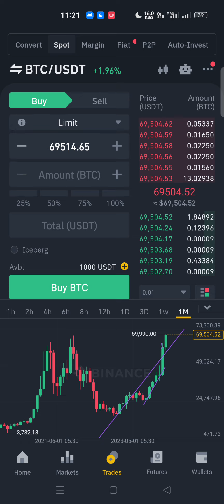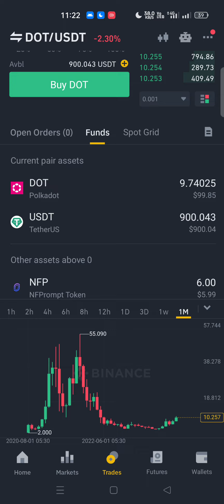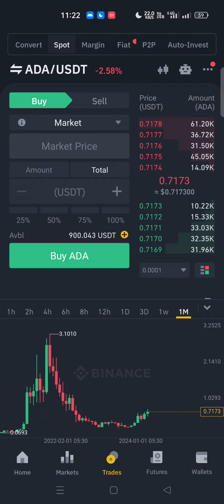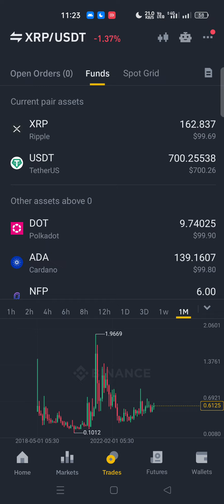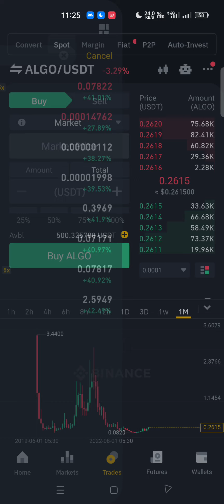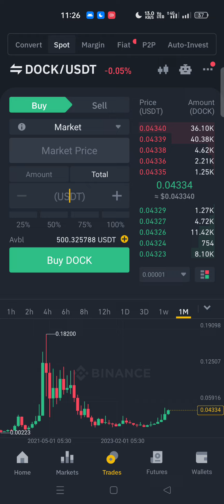මෙන්න Up වෙන්න තියන ඊලග හොදම Cryptocurrency සෙට් එක. ඔන්න මං buy කලා..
🚀🚀🚀VIP SIGNALS💎 හා සම්බන්ධ වීමට -